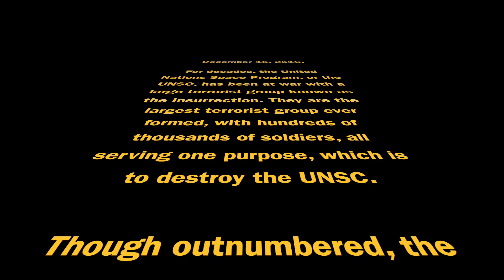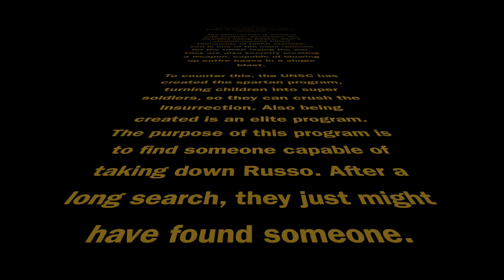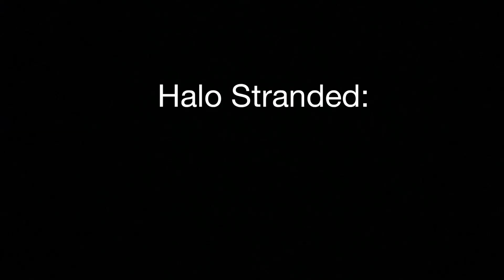HALO STRANDED ORIGINS EPISODE 1 (a halo mega construx stopmotion)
This is the first episode of the video you have all been waiting for almost a year to come out.

Synopsis:
A mysterious assassin working for the insurrection has been killing hundreds of unsc soldiers and blew up many of their bases. The UNSC is trying to find who he is and recruit someone who's able to stand a chance against him. They are also creating the spartan program, creating super soldiers to counter the insurrections every move.